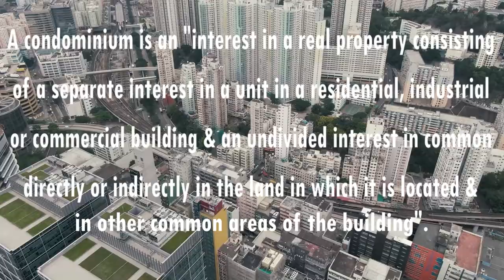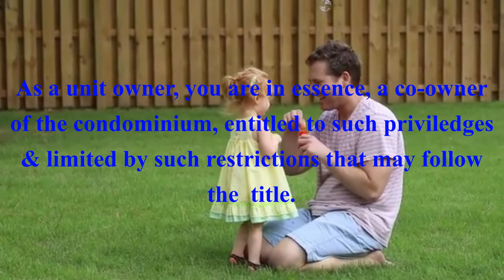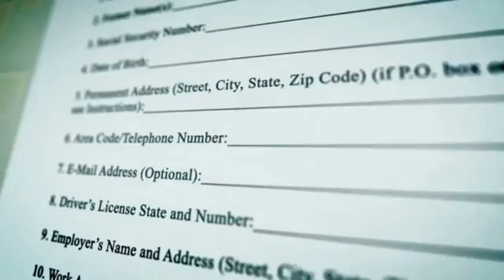Republic Act No. 4726 - The Condominium Act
Know your Rights as a Condominium Owner under the Republic Act No. 4726 also know as "The Condominium Act"
Are you looking for a property to invest?
Let's Talk!
Reyneir Pagaduan
Accredited Real Estate Salesperson
PRC # Res #10 S-2020
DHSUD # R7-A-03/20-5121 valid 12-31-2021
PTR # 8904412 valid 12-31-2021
Under REB Lic # 0016020